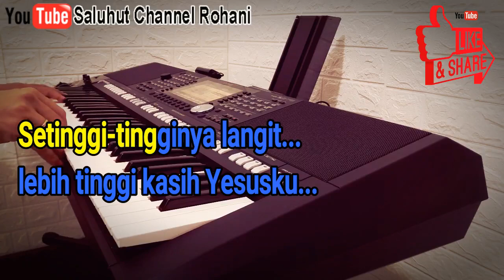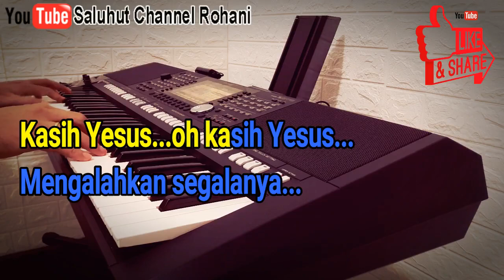SETINGGI TINGGINYA LANGIT [KARAOKE] ROHANI NADA TINGGI E=DO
SETINGGI-TINGGINYA LANGIT
Setinggi-tingginya langit
lebih tinggi kasih Yesusku
Sedalam-dalam lautan
Lebih dalam kasih Yesusku
Seindah-indah pelangi
Lebih indah kasih Yesusku
Kasih Yesus, oh kasih Yesus (2x)
Mengalahkan segalanya (2x)